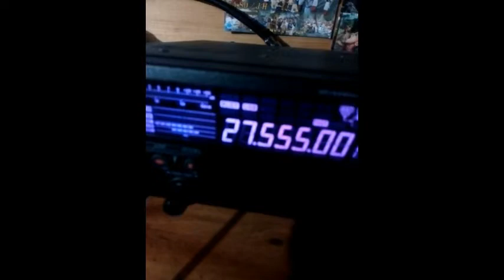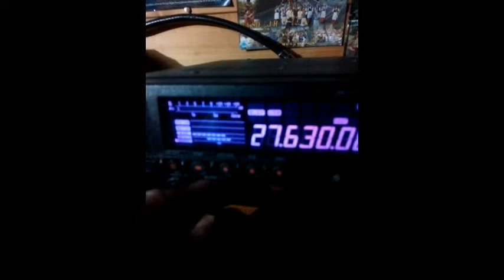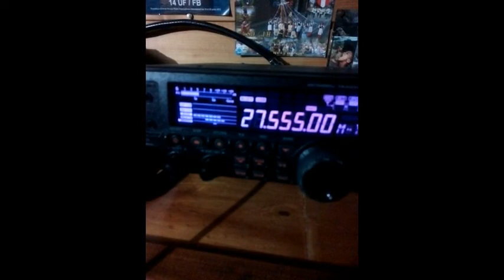CB Propag 27 Mhz (04 12 2018 à 16H50)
Vidéo faite à l’arrache. Propag 27 Mhz (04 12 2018 à 16H50)
73'51 de Dundee33 ~ 14DR33  ;)